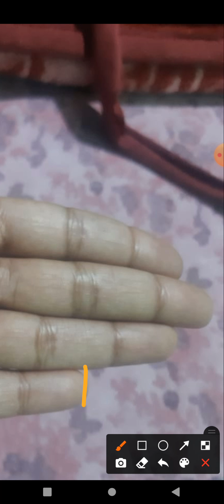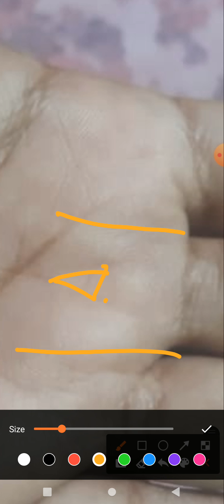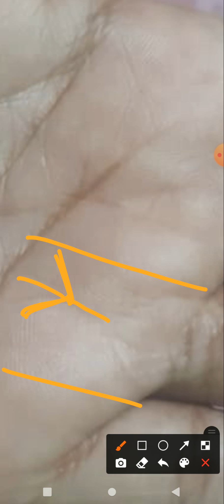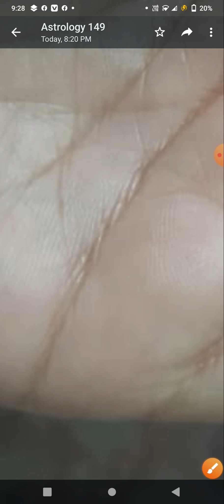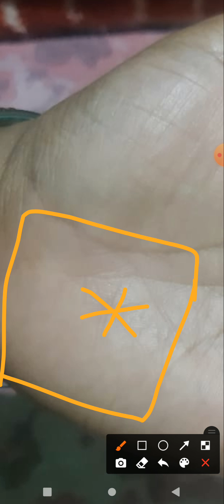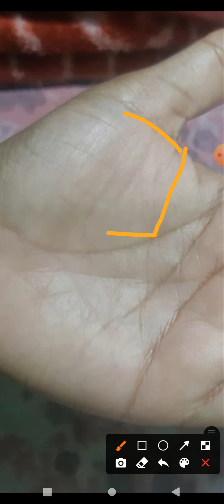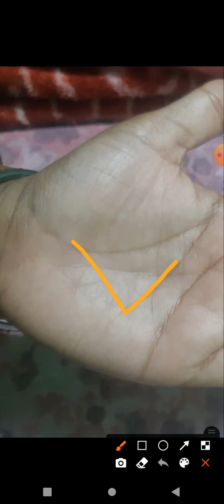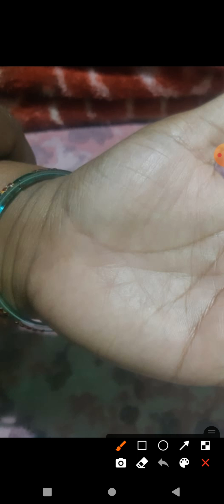ಚಂದ್ರ ಪರ್ವತದಲ್ಲಿ ನಕ್ಷತ್ರ .....???? ಒಳ್ಳೆಯದಾ ಅಥವಾ ಕೆಟ್ಟದ್ದಾ?????!!!!